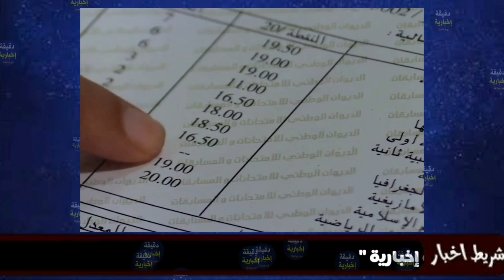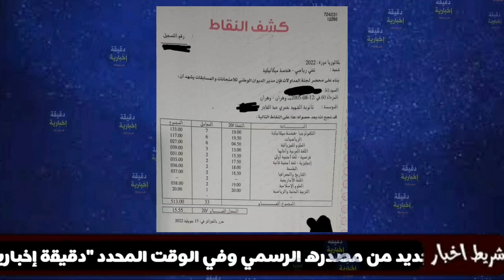شاهد ماحدث لهذه الطالبة في البكالوريا بلكوت شيماء وصدم أهلها و كل الجزائريين...والله عيب وش راه صاري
التوأم للموت شيماء فاطمة الزهراء وهران تصحيح البكالوريا